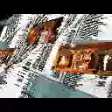BUON NATALE !!!!!!!!!!!!!!!!!!!!!!!!(rid.)